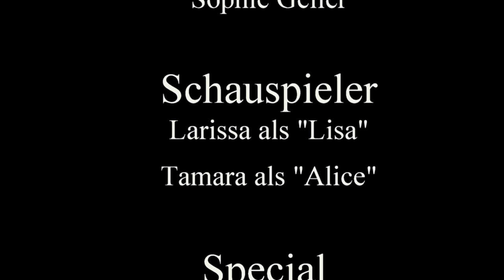HLW10 Trailer Blöd und Blöder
Projekt Vertiefungsbereich der Medienproduktion der 3HMB